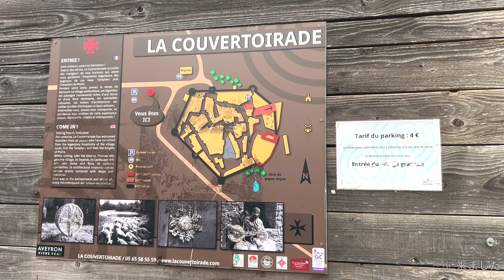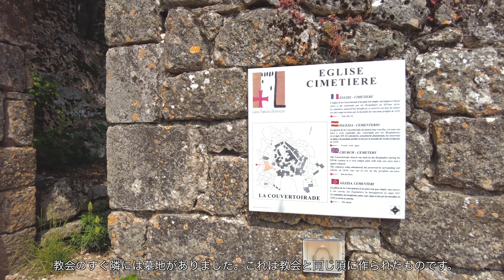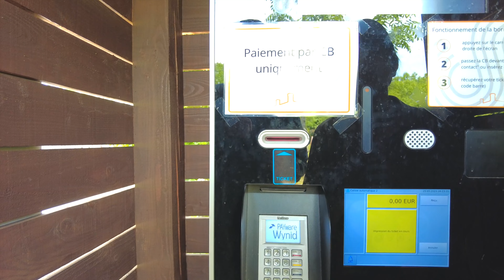フランスの最も美しい村を訪ねる3泊4日の旅 | ラ・クーヴェルトワラード | 中世の街並みが色濃く残るフランスの田舎 | 可愛い犬や猫に出会う | La couvertoirade in France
こんにちは！Sayakaです。いつもカトル・セゾンの動画をご覧いただきありがとうございます。

今回から私たちが2023年5月末にフランスの最も美しい村を訪れる3泊4日の旅をしてきた時の動画を公開します。
1ヶ所目はラ・クーヴェルトワラード（La couvertoirade）という南西フランスの村へ行きました。

ラ・クーヴェルトワラードの場所はこちら（Googleマップが開きます）

過去に投稿したラ・クーヴェルトワラード近くの村の動画もご覧ください。

ラ・クーヴェルトワラードは人口約190人ほどのフランスの最も美しい村のひとつです。村は15世紀に建てられた城壁の中にあります。
私たちが行ったのは2023年の5月下旬の雨の降る肌寒い日で、まずはランチを食べにレストランへ。その後村歩きをして、教会を訪れたり、タワーから中世の美しい古い街並みなどを楽しみました。
犬がひとりで歩いているのをよく見かけて、とても安全な村なんだな！と思いました。

今回の動画では1日目の夕食の映像まであります。

ぜひ最後までご覧いただけますと幸いです！

9月まで毎週このフランスの最も美しい村を訪れた3泊4日の旅の動画を公開していきます♪

※次回の動画も、日本時間来週の土曜日の午前中の予定です。
（最後の予告動画もご覧ください♪）

00:00 Intro  / イントロ
01:12 Stroll in the village / 村歩き
05:04 Lunch / ランチ
08:49 Stroll in the village  / 村歩き
12:37 Church, Cemetery / 教会・墓地
15:09 Stroll in the village  / 村歩き
20:06 Going up the tower  / タワーに上がる
25:41 Dinner / ディナー

【ブログ】

○ラ・クーヴェルトワラードについてのブログ

○南西フランスの村や街についてもブログにて紹介しています！

○フランスの最も美しい村について紹介した私のブログ

【リンク】

●ラ・クーヴェルトワラードのオフィシャルサイト

●ランチをしたレストラン Auberge du Chat Perché

わたしのプライベート多めのYoutubeチャンネルもぜひご覧ください♪